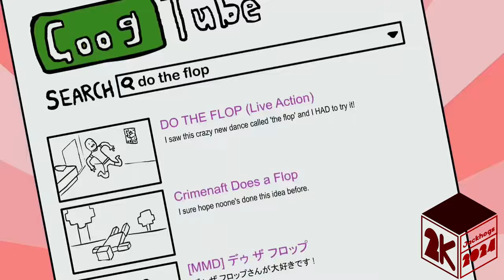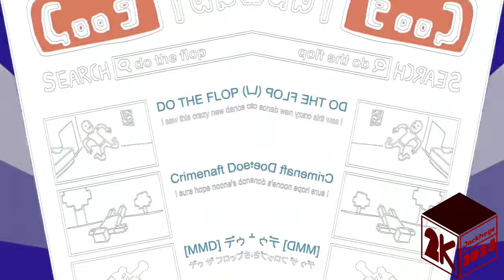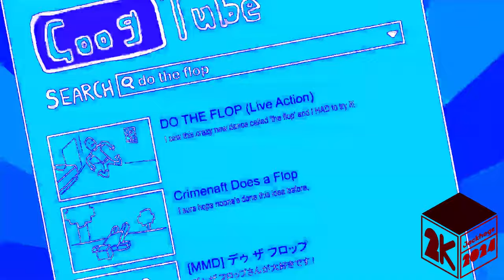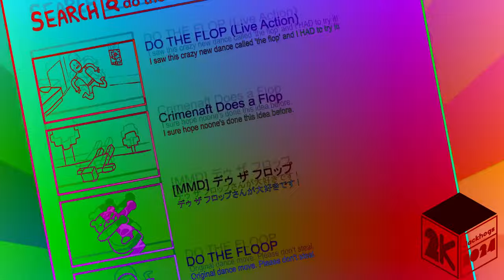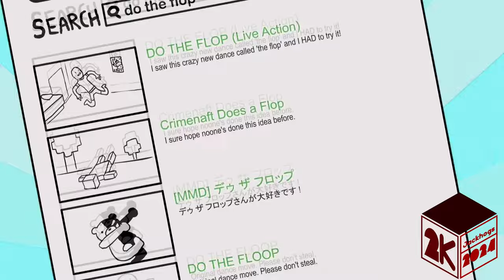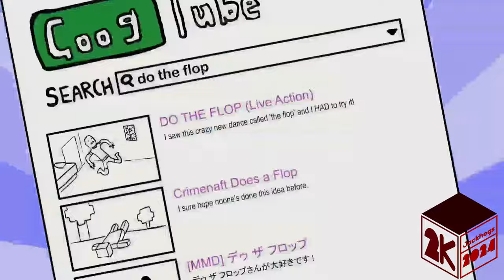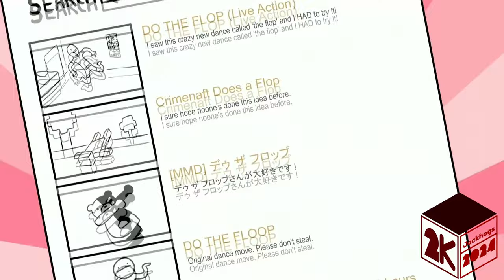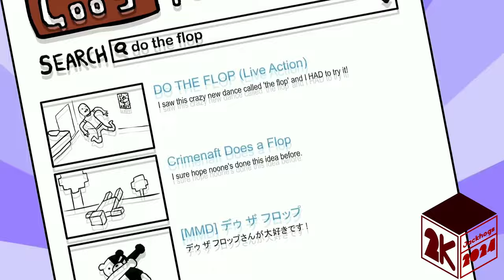Preview 2 Everybody Do The Flop V2 Effects (Inspired By Preview 2 Effects)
Add me on Discord: Jackhogs